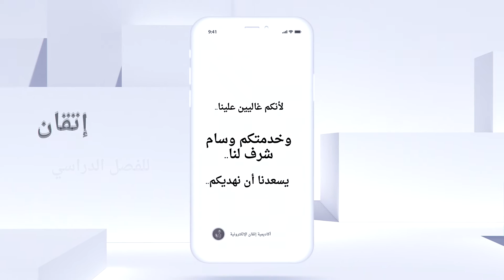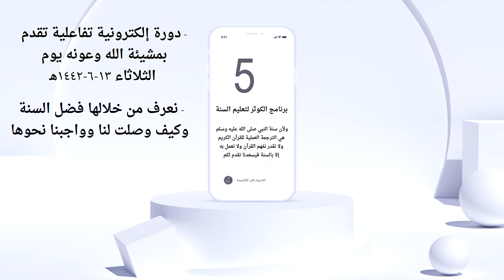جهزنا لكم ما يسركم - أكاديمية إتقان الإلكترونية